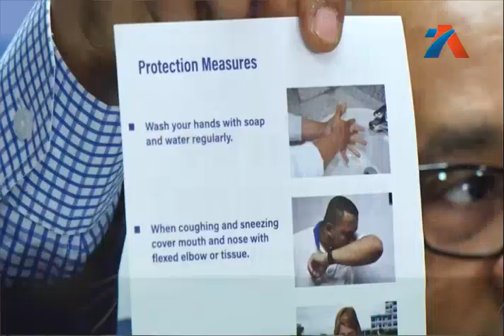El amanecer en las calles de la capital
Nuestro recorrido lo iniciamos esta vez en la Av. Correa y Cidrón